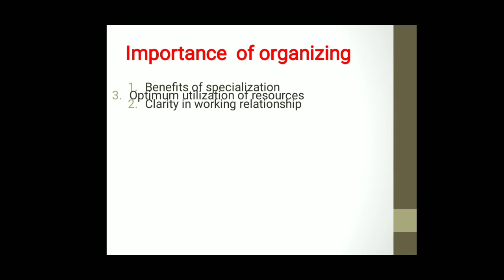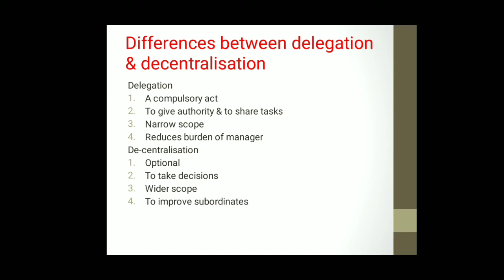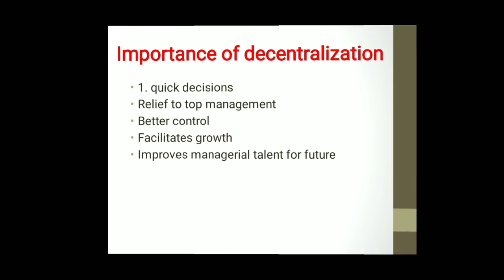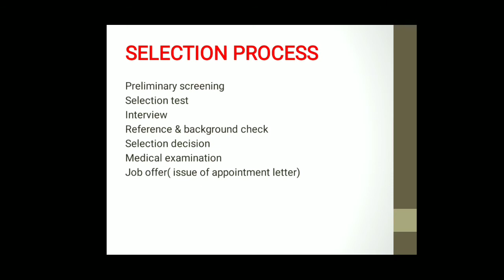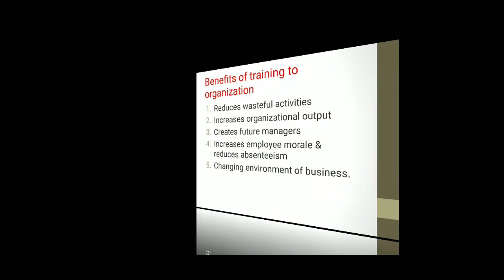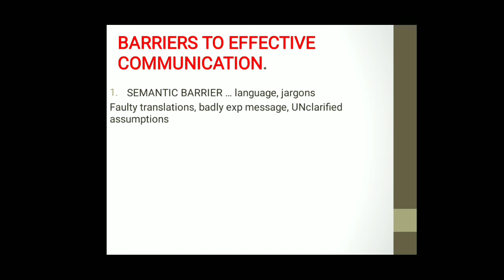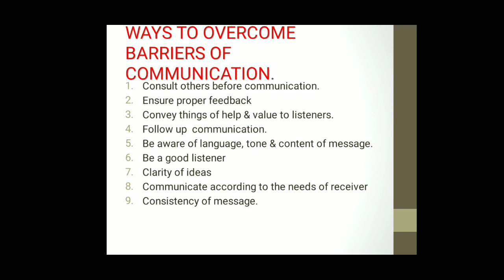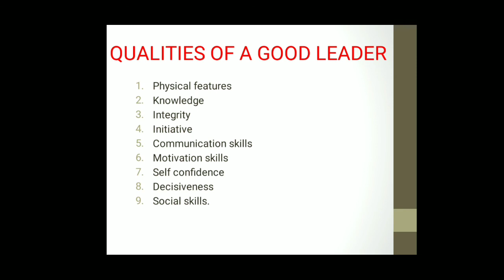4&8 mark questions